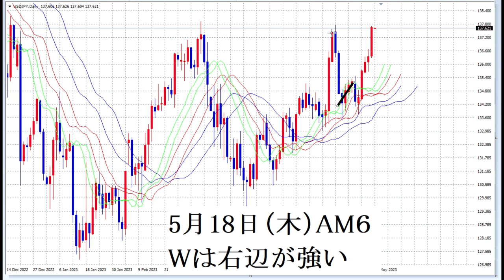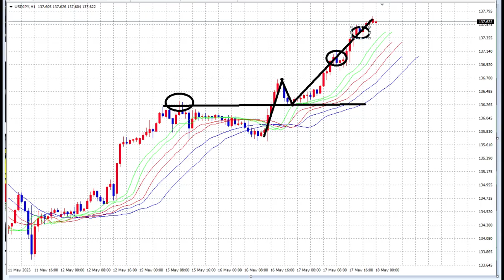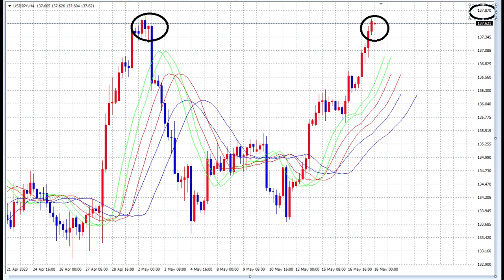【FX】5月18日AM６「Wは右辺が強い」